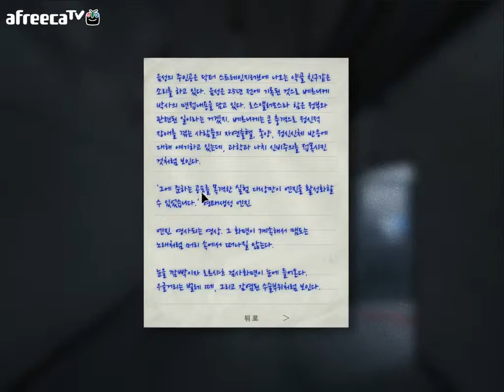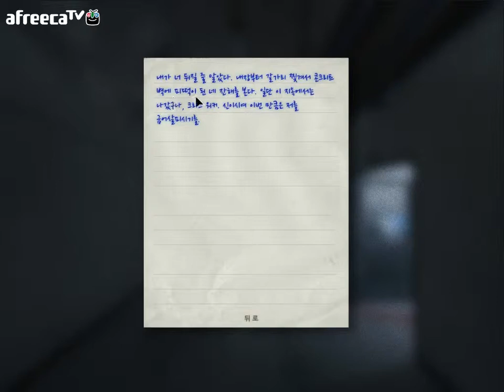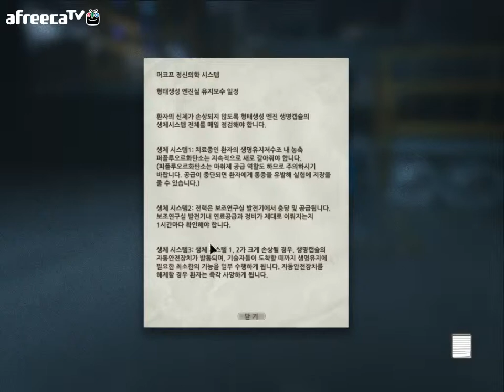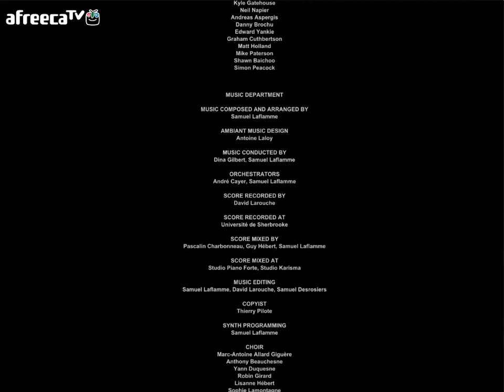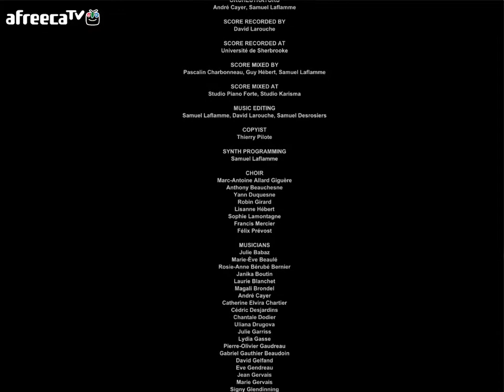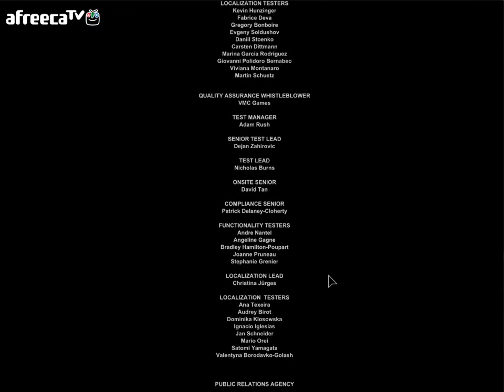[용사TV] 아웃라스트 어느기자의 정신병원탐험 이야기 - 5 end